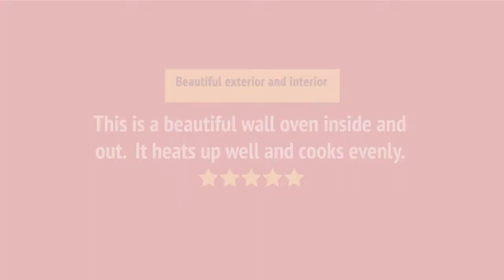KOSE507ESS_review KitchenAid KOSE507ESS Single Wall Oven Review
KOSE507ESS_review KitchenAid KOSE507ESS Single Wall Oven Reviews & Ratings by Customers